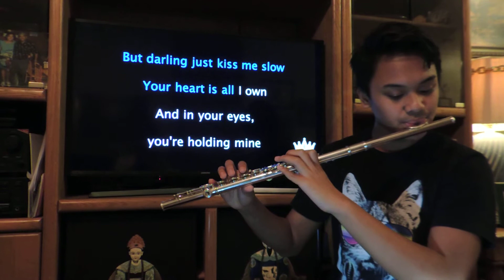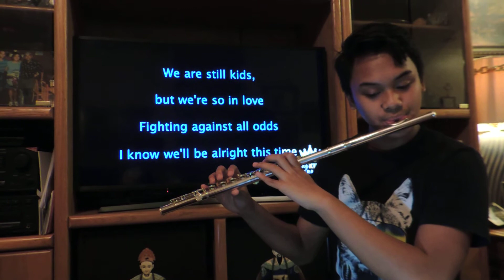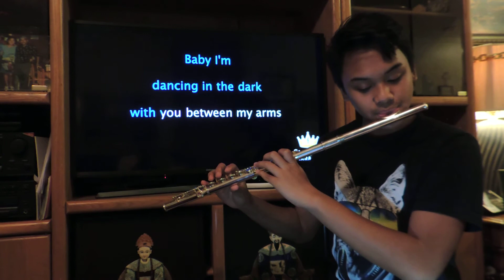PERFECT (flute cover) by Ed Sheeran